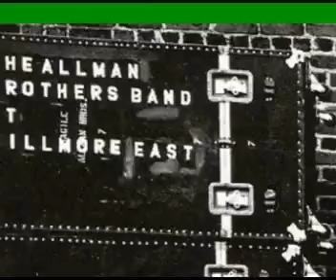Allman Brothers live - You Dont Love Me part 1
From the vinyl copy "The Allman Brothers Band at the Fillmore East" 1971 - lineup: Duane Allman/Greg Allman/ Dickey Betts/Berry Oakley/Jai Johanny Johanson/Butch Trucks. Add. Thom Doucette - Harmonica